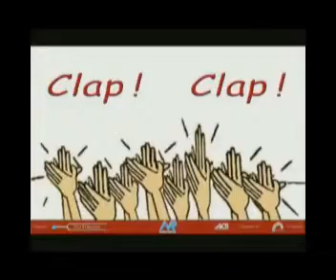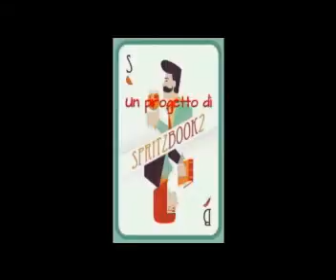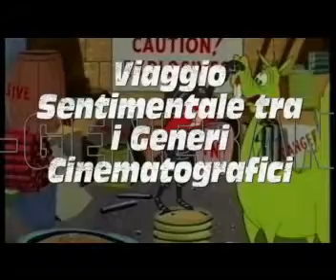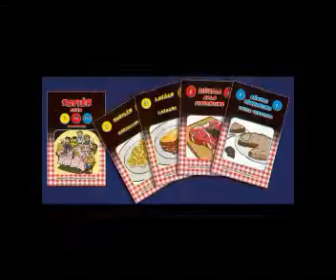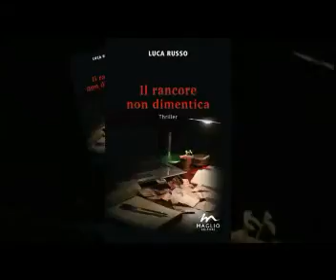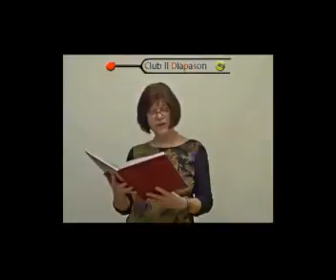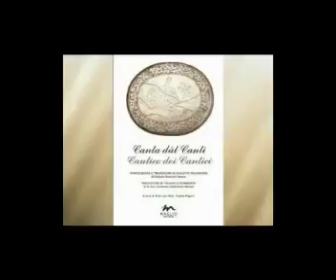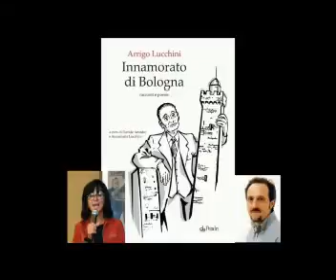Uno spritz degenerando poi con l'alta fedeltà nel ClapClap-19